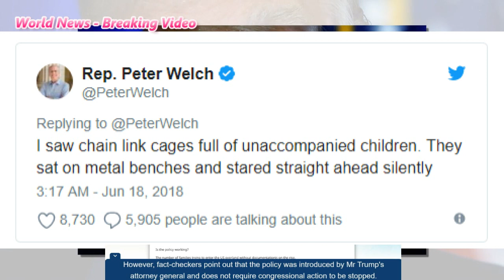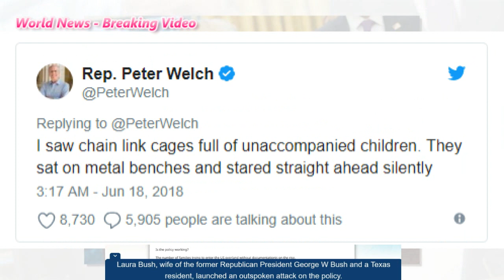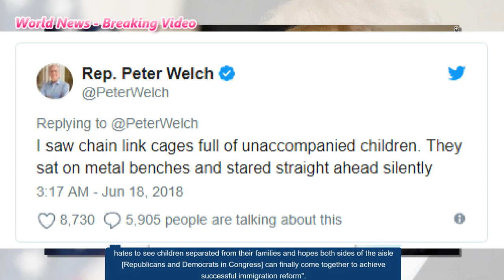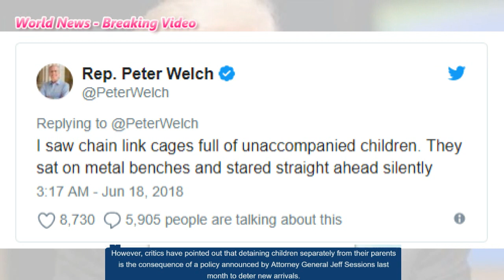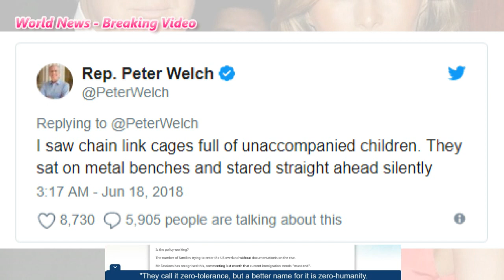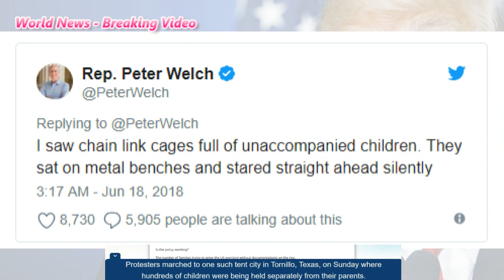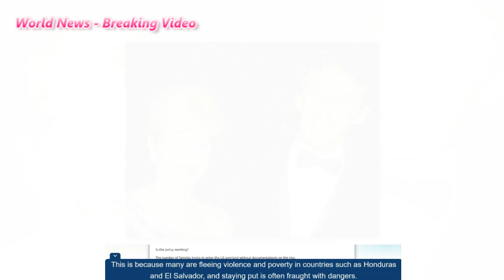First ladies speak out on Trump separation policy US child migrants New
The former US First Lady Laura Bush has condemned a controversial policy that splits up families who illegally enter the country at the Mexican border.

Writing in the Washington Post newspaper, she describes the separation of children from their parents as cruel, immoral and heart-breaking.

Her comments follow growing controversy over President Donald Trump's "zero-tolerance" immigration policy.

Earlier Melania Trump made a rare statement expressing concern.

Mrs Trump "hates to see children separated from their families", her spokeswoman said.

(Copy the link then paste into the search)
Product link: